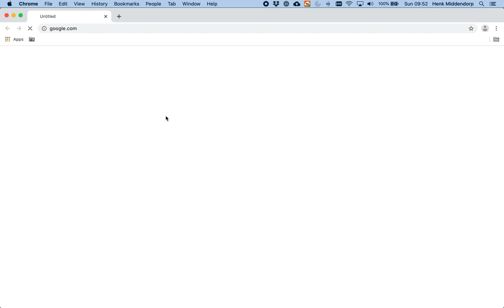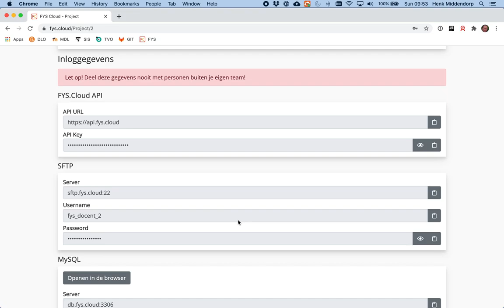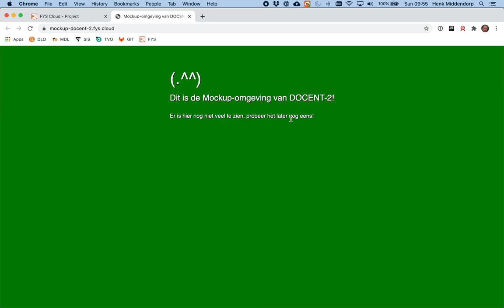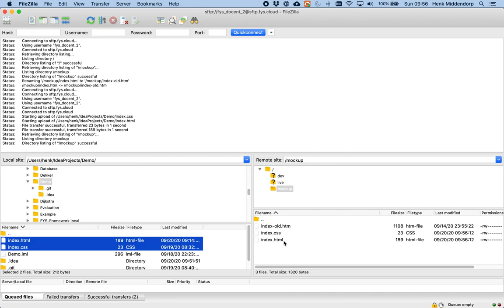FYS - Bestanden uploaden met FTP